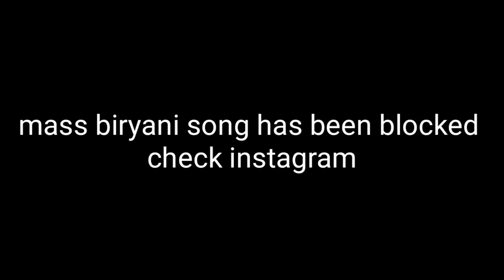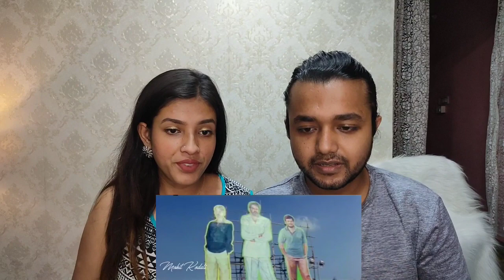JR NTR ANDHRAWALA AUDIO LAUNCH | COUPLE REACTION | BOYFRIEND GIRLFRIEND REACTION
This video is all about ANDHRAWALA AUDIO LAUNCH.
ACTOR : Jrntr
ACTRESS :
jr ntr movies,
jr ntr songs,
jr ntr movies in hindi dubbed full,
jr ntr latest news,
jr ntr reaction,
jr ntr speech,
jr ntr all movie,
jr ntr telugu movies
andhrawala audio launch reaction,
andhrawala audio launch crowd,
andhrawala audio launch crowd count,
andhrawala audio launch place,
andhrawala audio launch date,
andhrawala telugu audio launch,
andhrawala audio function crowd